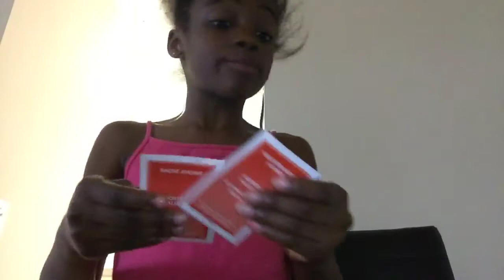Sour lemon 🍋 challenge w/ baby sister